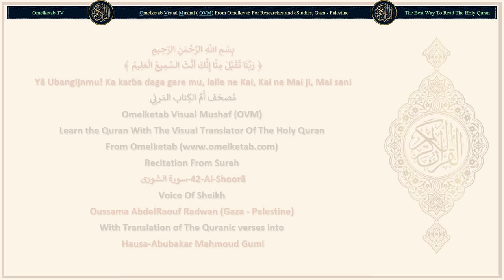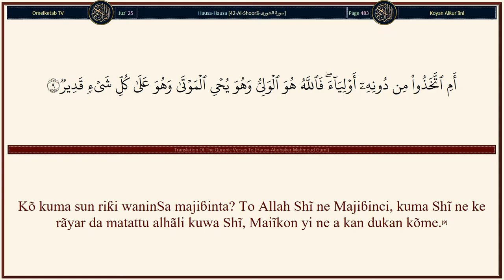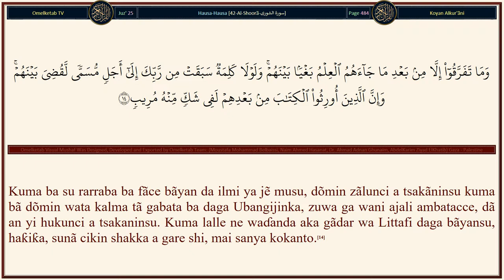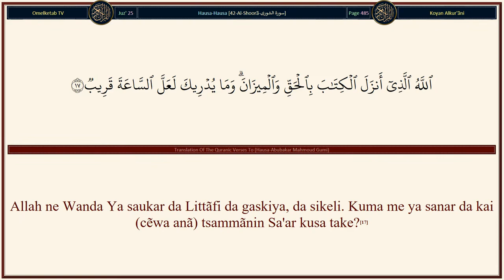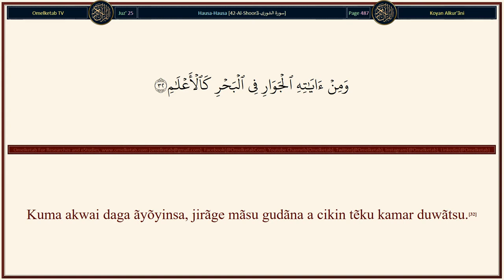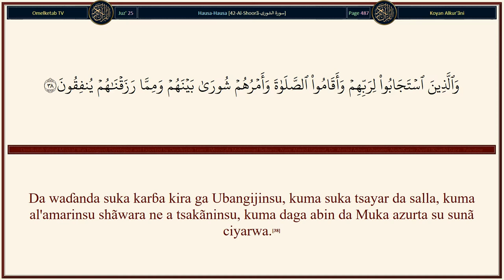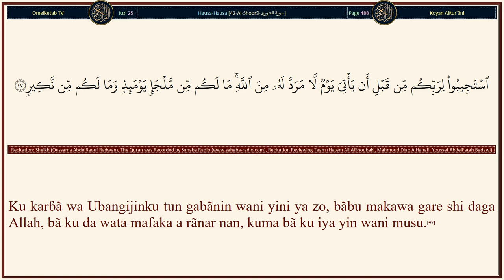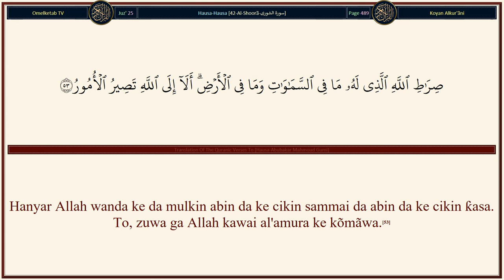42 Al Shoorã سورة الشورى Hausa Abubakar Mahmoud Gumi Radwan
42-Al-Shoorã-سورة الشورى-Hausa-Abubakar Mahmoud Gumi-Radwan... [(Allah) Shi ne da abin da ke cikin sammai da abin da ke cikin ƙasa, kuma Shi ne Maɗaukaki, Mai girma.(4)Sammai nã kusan su tsãge daga bisansu, kuma malã'iku nã yin tasĩhi game da gõdẽ wa Ubangijinsu kuma sunã istigfãri dõmin wanda ke cikin ƙasa. To, lalle Allah Shĩ ne Mai gãfara, Mai jin ƙai.(5)Kuma waɗanda suka riƙi waɗansu majiɓinta waɗanda bã Shĩ ba Allah ne Mai tsaro a kansu, kuma kai, bã wakili ne a kansu ba.(6)Kuma kamar haka ne Muka yi wahayin abin karãntãwa (Alƙur'ãni) na Lãrabci zuwa gare ka, dõmin ka yi gargaɗi ga Uwar Alƙaryu (Makka) da wanda ke a kẽwayenta, kuma ka yi gargaɗi game da rãnar taruwa, bãbu shakka gare ta, wata ƙungiya tanã a cikin Aljanna kuma wata ƙungiya tãna a cikin sa'ĩr.(7)Kuma dã Allah Ya so, da Ya haɗã su al'umma guda, kuma Amma Yanã shigar da wanda Ya so a cikin rahamarSa alhãli kuwa azzãluMai bã su da, wani majiɓinci, kuma bã su da wani mataimaki.(8)Kõ kuma sun riƙi waninSa majiɓinta? To Allah Shĩ ne Majiɓinci, kuma Shĩ ne ke rãyar da matattu alhãli kuwa Shĩ, Maiĩkon yi ne a kan dukan kõme.(9)Kuma abin da kuka sãɓã wa jũna a cikinsa kõ mêne ne, to, hukuncinsa (a mayar da shi) zuwa ga Allah. Wancan Shĩ ne Allah Ubangijĩna, a gare Shi na dõgara, kuma zuwa gare Shi nake mayar da al'amarĩna.(10)(Shĩ ne) Mai ƙãga halittar sammai da ƙasa, Ya sanya muku ma'aura daga jinsinku, kuma (Ya sanya) daga dabbõbi maza da mãtã, Yanã halitta ku a cikinsu, wani abu bai zama kamar tamkarSa ba, kuma Shĩ ne Mai ji, Mai gani.(11)Shĩ ne da mabuɗan sammai da ƙasa Yanã shimfiɗa arziki ga wanda ya so kuma Yanã hukuntãwa. Lalle ne, Shĩ Masani ne ga dukan kõme.(12)]

Surah Name: 42-Al-Shoorã-سورة الشورى
Language: Arabic & Hausa - Hausa
Translator